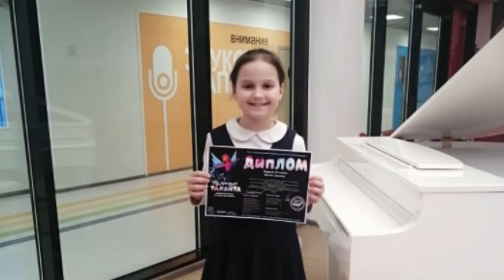14*. Шалина Ангелина, А.Эшпай Татарская танцевальная песня,П. Чайковский Старинная французская песня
Шалина Ангелина Анатольевна, 8 лет
МБОУ  ДО «ДШИ №4» с. Лопатино м.р. Волжский Самарской области
1. А.Эшпай «Татарская танцевальная песня» 0.40 мин;
2. П. Чайковский соч. 39 «Старинная французская песня» 1.25 мин.
педагог Кирюпина Наталия Петровна
Самарская область Волжский район с. Лопатино